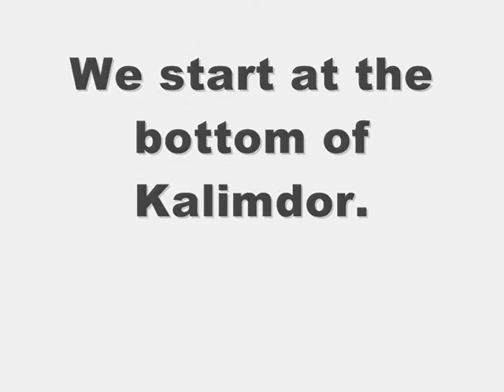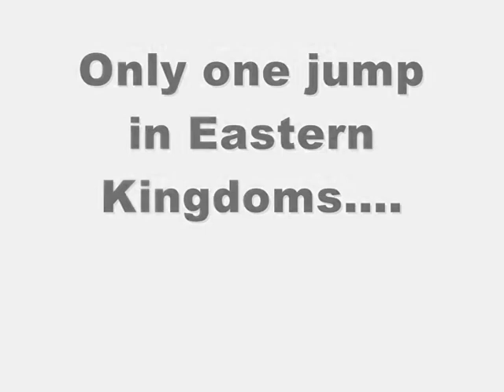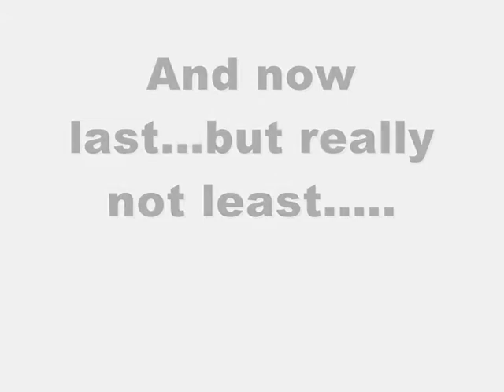Flacks the Basejumper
My mage in World of Warcraft. I was bored so I decided to make a movie about WoW-basejumping.

The song is written by me, the guitar is recorded by me, the drums and the bass are made by me, though I made them in a computer. ;)